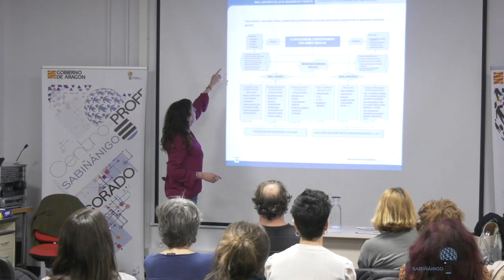Beatriz Remiro - Intervención con alumnado que presenta dificultades de autocontrol en el aula.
Testimonio de Beatriz Remiro sobre el curso que impartió sobre "Propuestas de intervención con alumnado que presenta dificultades de autocontrol en el aula" que se realizó el 22 y 23 de febrero en el Centro de Profesorado de Sabiñánigo.